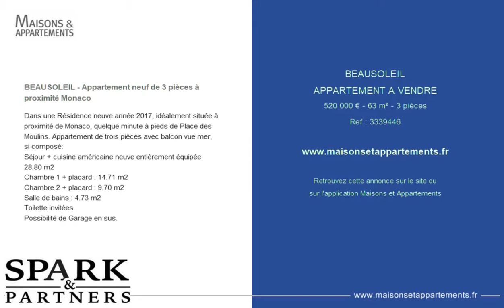BEAUSOLEIL - APPARTEMENT A VENDRE - 520 000 € - 63 m² - 3 pièces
Référence : 3339446

BEAUSOLEIL - Appartement neuf de 3 pièces à proximité Monaco
Dans une Résidence neuve année 2017, idéalement située à proximité de Monaco, quelque minute à pieds de Place des Moulins. Appartement de trois pièces avec balcon vue mer, si composé:
Séjour + cuisine américaine neuve entièrement équipée 28.80 m2
Chambre 1 + placard : 14.71 m2
Chambre 2 + placard : 9.70 m2
Salle de bains : 4.73 m2
Toilette invitées.
Possibilité de Garage en sus.

Cette annonce vous est proposée par l'agence SPARK PARTNERS